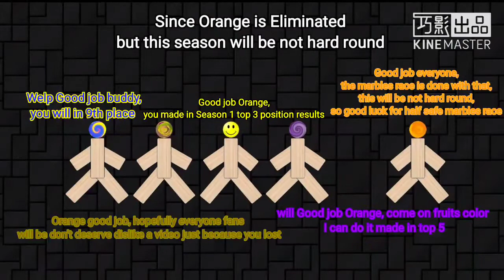The Amazing Marble Race Season 1 Part 8 (or Algicosathlon Reboot) (Marbles Run 2d)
*notice memory will be last make video and that will be no memory, but use comments memory
so 7 Marbles Eliminated only 9 Marbles left, Who will get Eliminated?